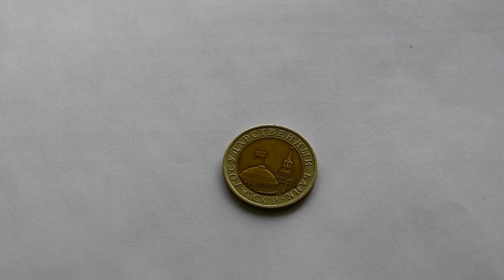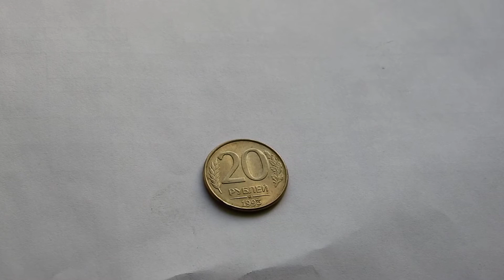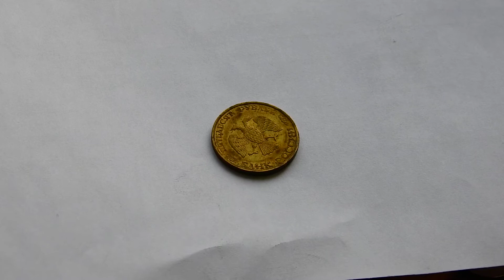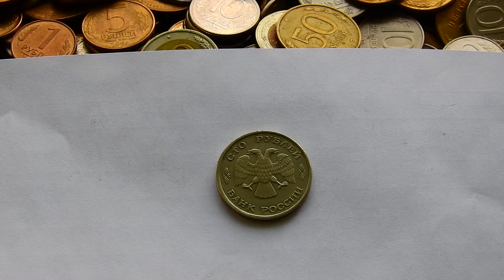Монеты рубли 1991-1998